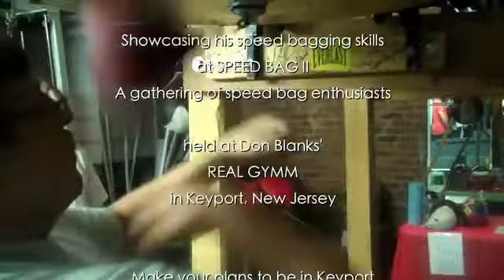‪Alan Kahn at SPEED BAG II • June 17, 2011‬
Alan Kahn cuts loose at SPEED BAG II, in Keyport, NJ.